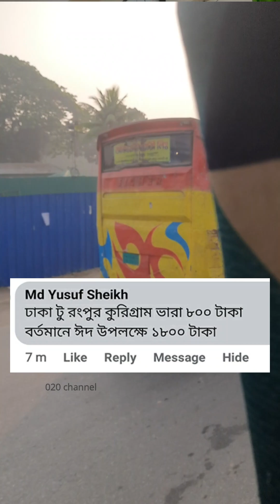৯৮৩ কোটি টাকা অতিরিক্ত ভাড়া নিবে ঈদে 020 Channel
ঈদে ৯৮৩ কোটি টাকা অতিরিক্ত ভাড়া নিবে
Contact With Me-